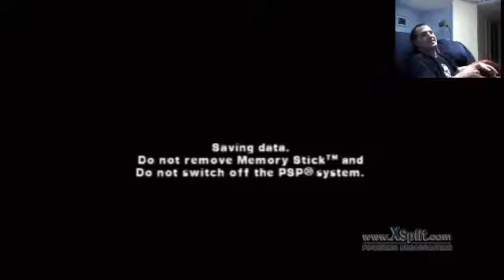Impossible Game: I BEAT LEVEL 3 w/ FACECAM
Level 3 complete with CRAZY REACTION! -- Recorded live on Justin.tv

Sorry for the lower quality.  This is from my livestream.